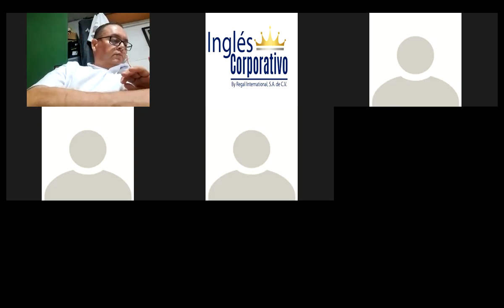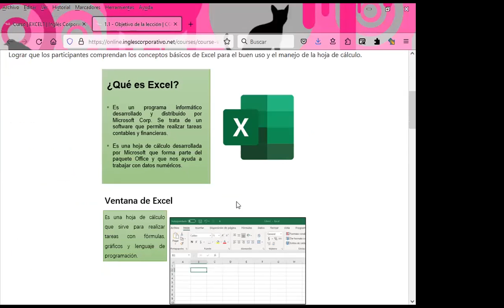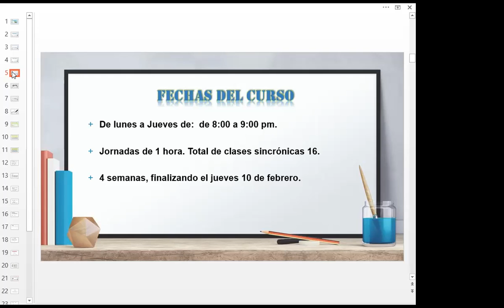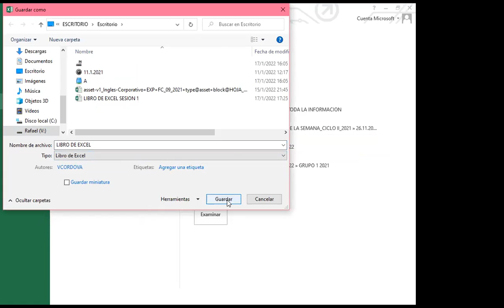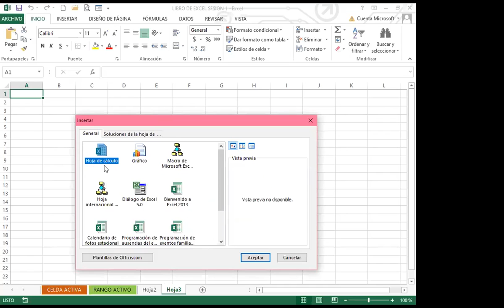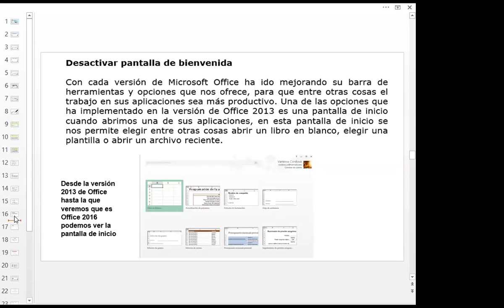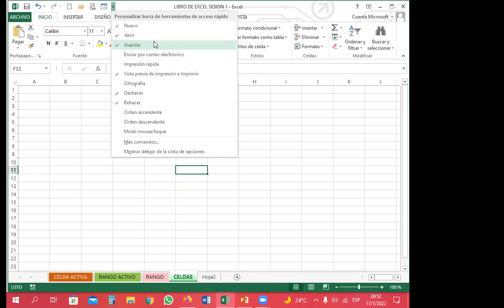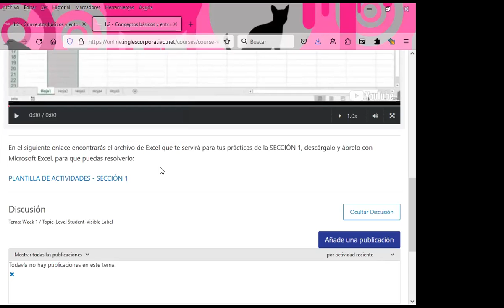Ingles Corporativo- Clase 1_Semana 1 Inicio de Excel_1